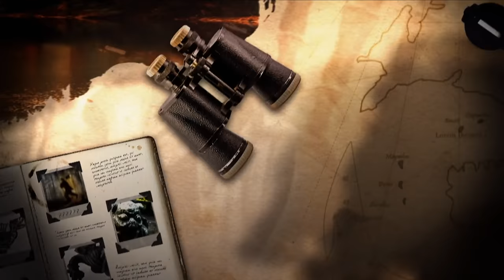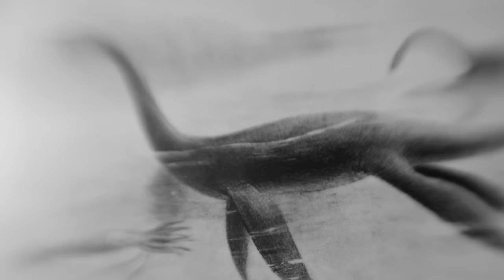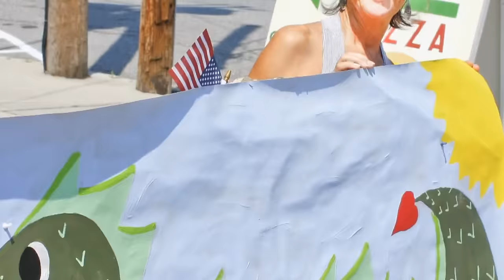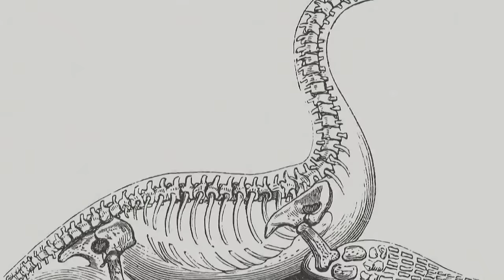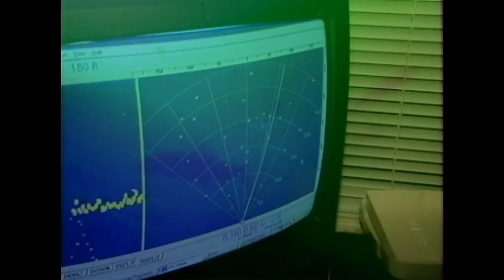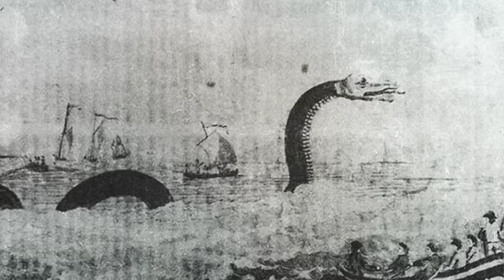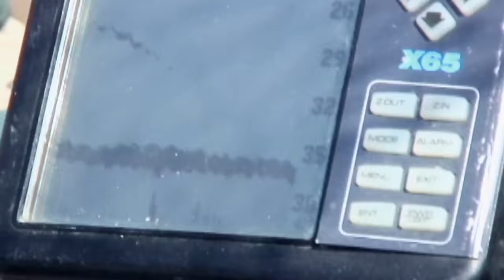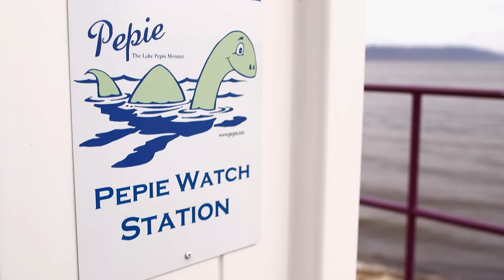The Ancient Lake Monsters Hidden Beneath North American Lakes | Boogeymen Marathon | Absolute Sci-Fi